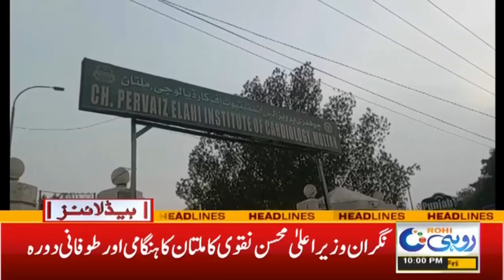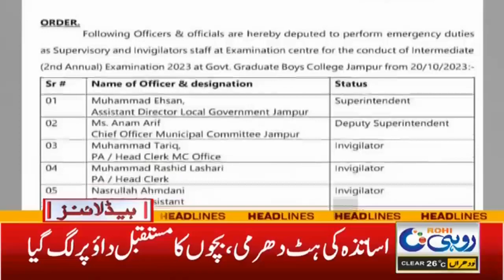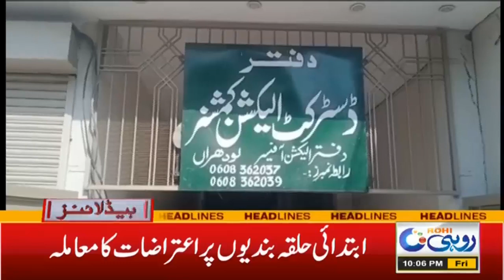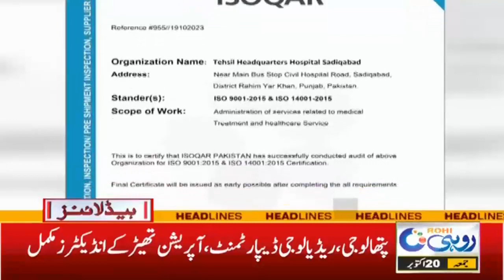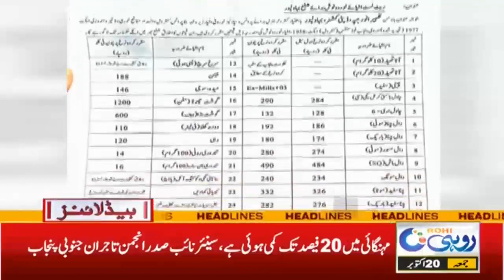CM Punjab Surprise Visit Brings Good News For Public l 10pm News Headlines l 20 Oct 2023 l Rohi News